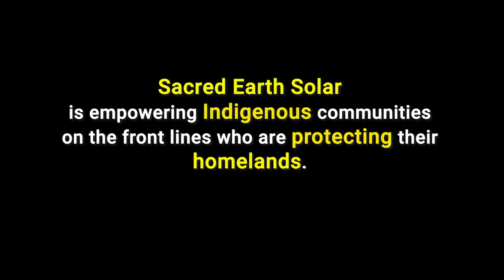Sacred Earth Solar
"Protecting the land and protecting our women go hand in hand."

This mobile solar unit is helping to protect Indigenous Women on the Frontlines of Pipeline Resistance.

A video by - Melina Laboucan-Massimo
Edited by Tia Taurere-Clearsky of Whaea Productions